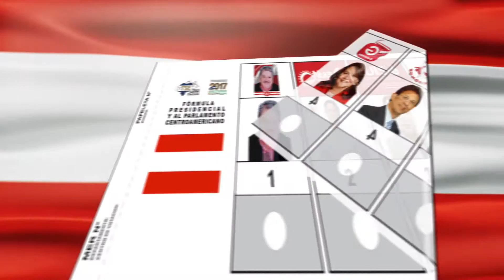EL ALERO SEGMENTO 4